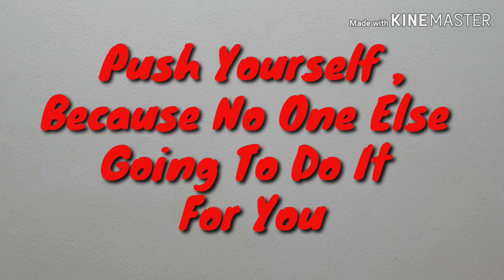Healthy Is Not A Destination, It's A Way Of Life..... So Come & Join us PSM33 Fitness Session So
Healthy Is Not A Destination,

So Come & Join us
PSM33 Fitness Session

Song: @FIRST CLASS ( Kalank)
Artist @ARIJIT SINGH
           @NEETI MOHAN
Choreographed By @PRASHANNT
                                       MULLYA